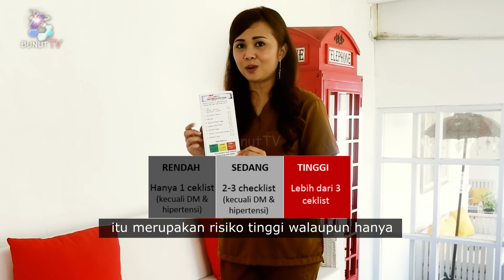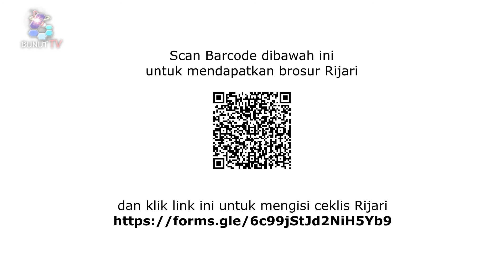RIJARI (Periksa Jantung Sendiri) bersama dr. Ratna Dewi Cahyaningtias, Sp.JP, FIHA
Tayangan ini merupakan video tayangan dari Bunut TV yaitu TV lokal Rumah sakit Bunut atau RSUD Syamsudin Kota Sukabumi, yang merupakan Program siaran Promosi Kesehatan Rumah Sakit dan merupakan Pengembangan media Promosi melalui elektronik yaitu melalui Audio Visual.
Diproduksi seluruhnya oleh bagian pengembangan media PKRS RSUD R. Syamsudin, SH Kota Sukabumi.

copyright@bunuttv2019